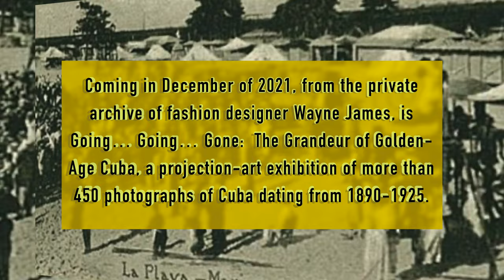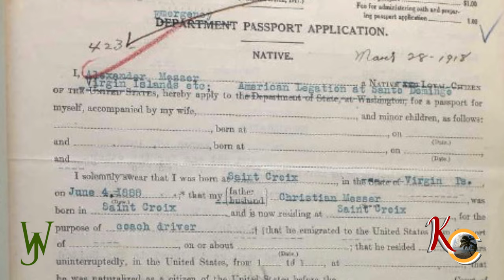The Grandeur of "Golden Age" Cuba Official Trailer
Coming in December of 2021, from the private archive of fashion designer Wayne James, is Going… Going… Gone:  The Grandeur of Golden-Age Cuba, a projection-art exhibition of more than 450 photographs of Cuba dating from 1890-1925.

Special thanks to the Pan American Symphony Orchestra (PASO) of Washington, DC.